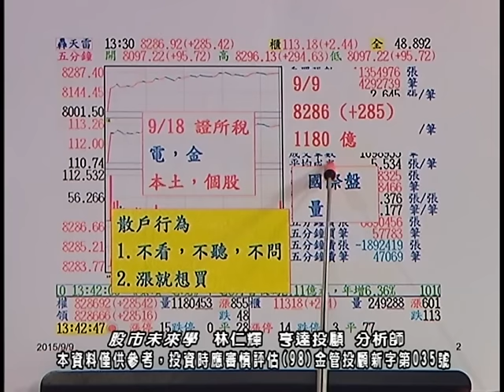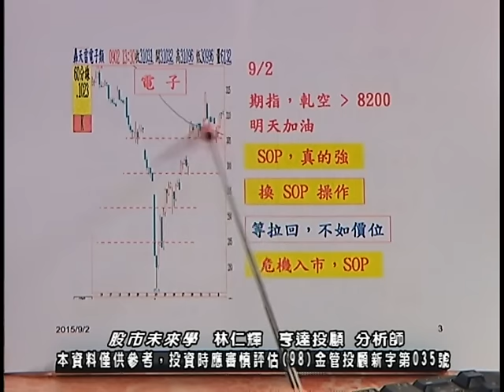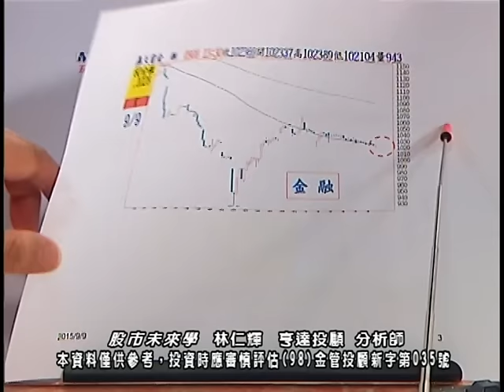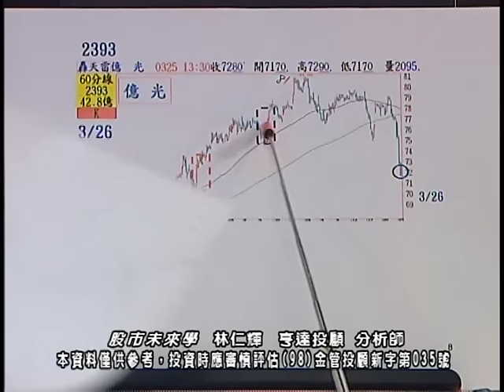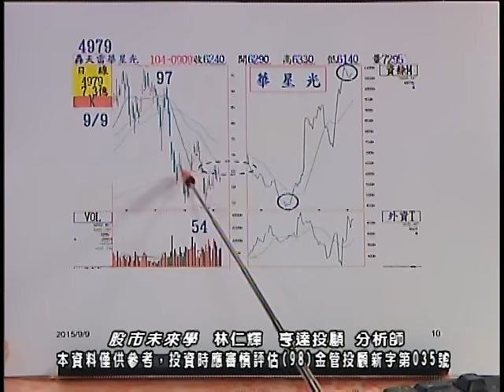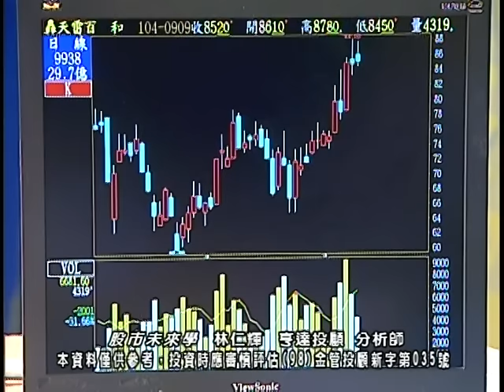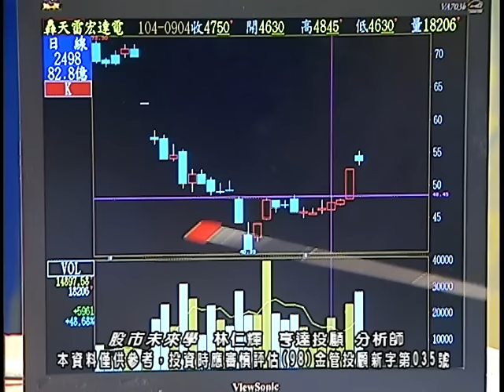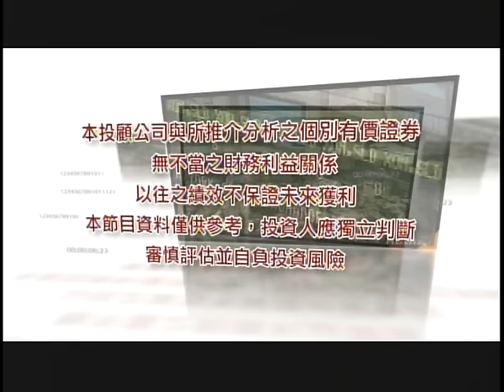20150909 2200 林仁輝 股市未來學